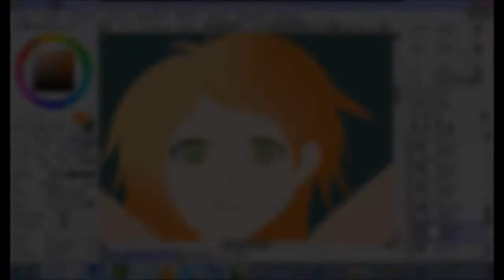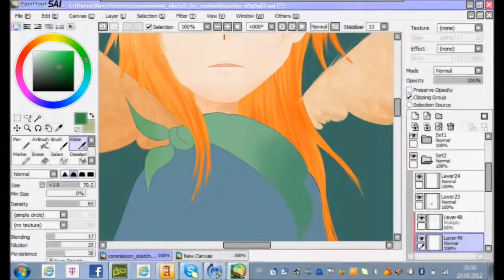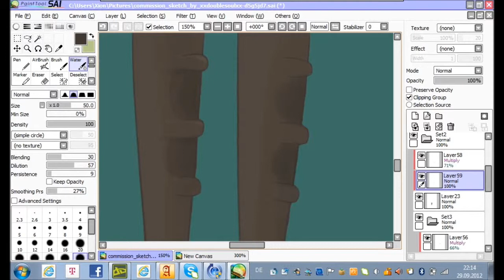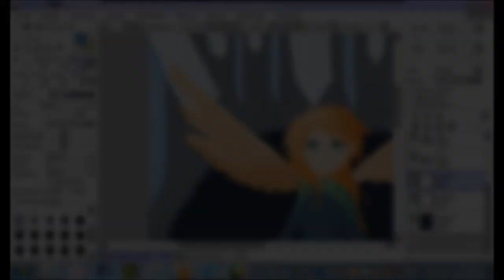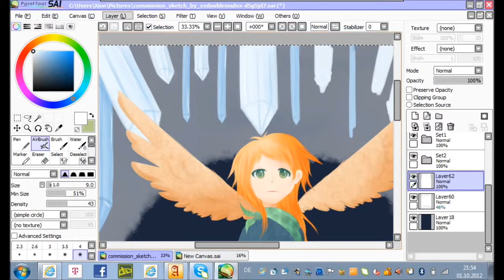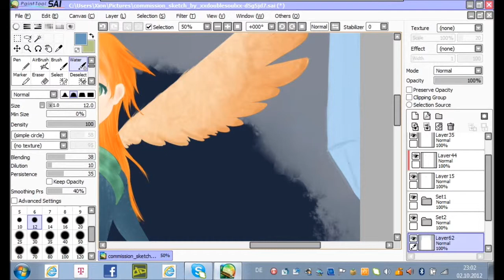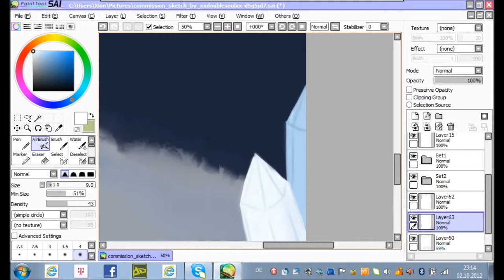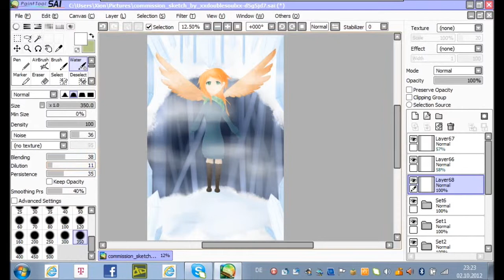Commission Speedpaint for Solestrat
suprise suprise!^^

Copyright:

- The music do not belong to me, i just drew the picture. Also the programm i have recorded the video with isn´t mine~